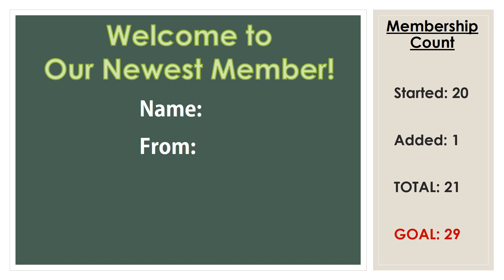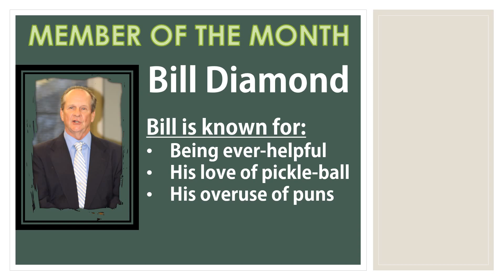July Digital Newsletter